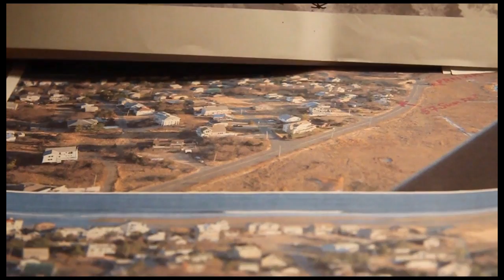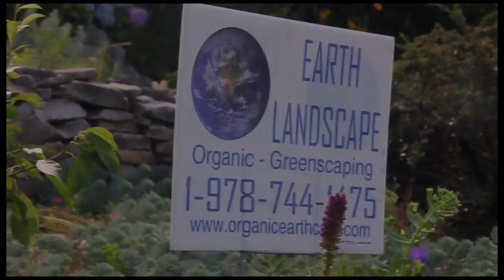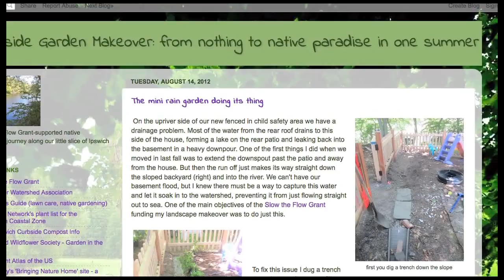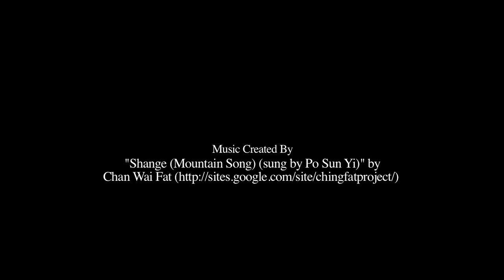Slow the Flow: Sustainable Landscaping in the Local Community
The Slow the Flow campaign at Parker River National Wildlife Refuge is a beautiful example of ways to involve the local communities in sustainable landscaping techniques. The goal is to conserve water, promote wildlife supporting habitat, and prevent nutrients and pollution from entering The Plum Island Estuary.